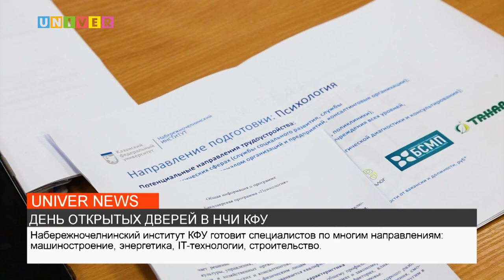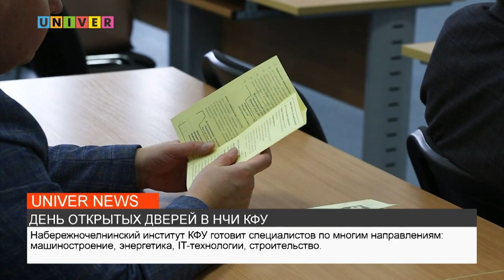ДЕНЬ ОТКРЫТЫХ ДВЕРЕЙ В НЧИ КФУ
В Инжиниринговом центре КФУ прошёл традиционный день открытых дверей. Подробнее в сюжете.